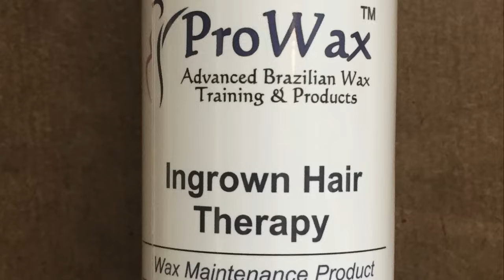ProWax Brazilian Wax Trailer